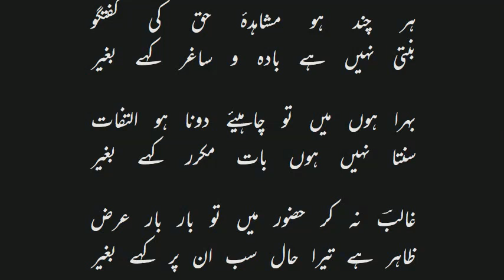گھر جب بنا لیا ترے در پر کہے بغیر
جانے گا اب بھی تو نہ مرا گھر کہے بغیر

کہتے ہیں جب رہی نہ مجھے طاقت سخن

جانوں کسی کے دل کی میں کیونکر کہے بغیر

کام اس سے آ پڑا ہے کہ جس کا جہان میں

لیوے نہ کوئی نام ستم گر کہے بغیر

جی میں ہی کچھ نہیں ہے ہمارے وگرنہ ہم

سر جائے یا رہے نہ رہیں پر کہے بغیر

چھوڑوں گا میں نہ اس بت کافر کا پوجنا

چھوڑے نہ خلق گو مجھے کافر کہے بغیر

مقصد ہے ناز و غمزہ ولے گفتگو میں کام

چلتا نہیں ہے دشنہ و خنجر کہے بغیر

ہر چند ہو مشاہدۂ حق کی گفتگو

بنتی نہیں ہے بادہ و ساغر کہے بغیر

بہرا ہوں میں تو چاہیئے دونا ہو التفات

سنتا نہیں ہوں بات مکرر کہے بغیر

غالبؔ نہ کر حضور میں تو بار بار عرض

ظاہر ہے تیرا حال سب ان پر کہے بغیر